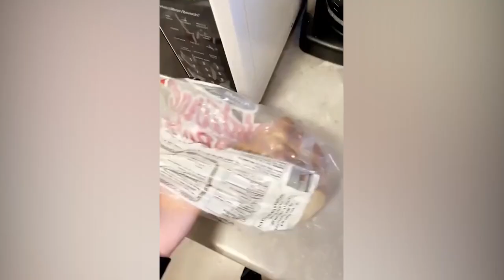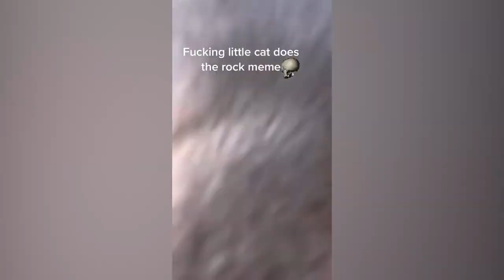Cute Pet Videos That Make You Burst Into Tears Laughing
Funny Pet Videos That Make You Burst Into Tears Laughing

You are here because you love pets! If you are a pets owner, you will laugh out loud watching our compilation today. This video contains many funny silly moments of our pets and other animals in everyday life. I wonder how can they be so pure, innocent and cute like that. Their reaction to the things around them will surely make you smile. If you enjoy this funny animal video, please leave a comment to share with us your favorite part!

Also, we’d love to share your TikTok clips to our viewers. So if you want to, then please put the hashtag ThePetZone on your next TikTok video.You will still own the rights to your videos.